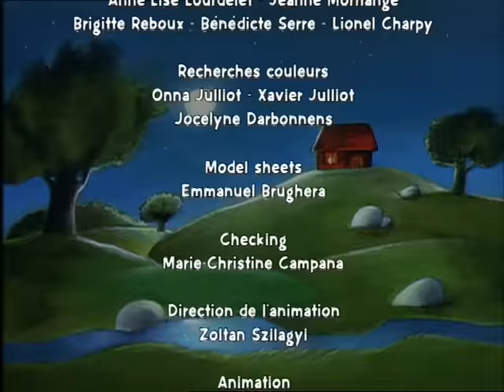Compilation 1H - Les belles histoires de Pomme d'Api